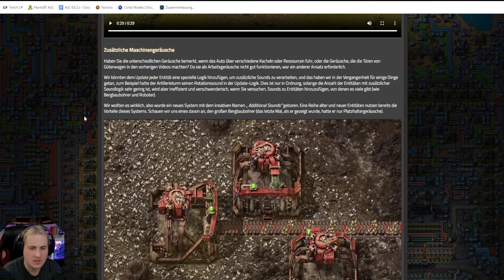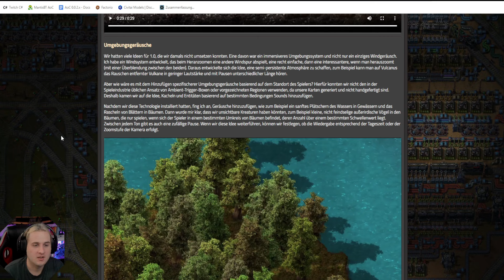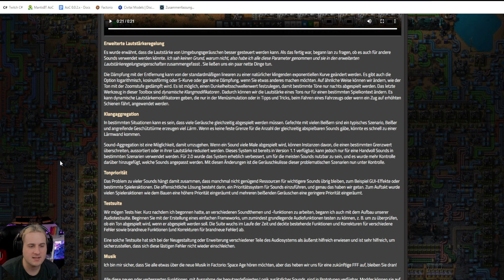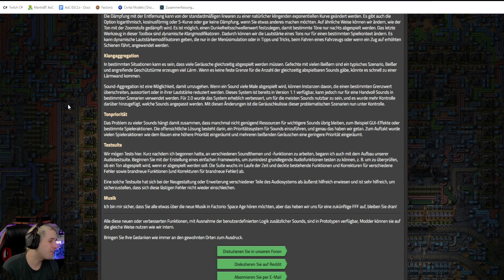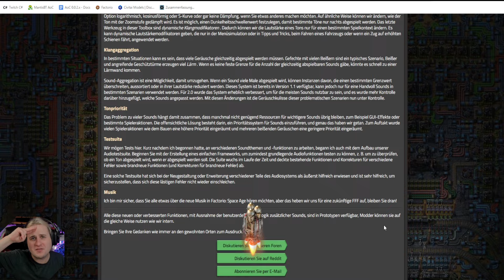Factorio Reaktion Facts 396 | Sound improvements in 2.0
Es gibt Neuigkeiten in der Welt von factorio ! Daher schauen wir uns das ganze etwas genauer an und ich geb halt noch meinen eigenen Senf dazu.

Ihr möchtet Factorio selber haben?